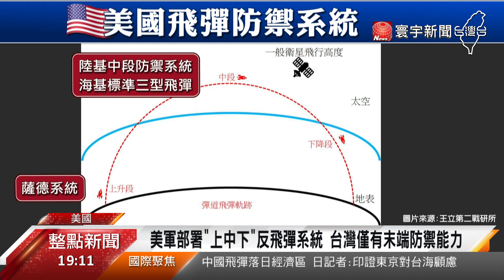反制中國彈道飛彈！ 專家 : 有小薩德系統防空@globalnewstw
共軍飛彈越過台灣，也讓外界好奇，萬一真的爆發戰爭，台灣有足夠的能力打下來襲的飛彈嗎？其實國軍有不少武器能夠應對，像是愛國者三型，還有國造的天弓三型飛彈，尤其最近天弓三飛彈還有增程型版本，射高可達70公里，能有效攔截從高空墜落的彈道飛彈，被稱為是"台灣版薩德系統"，另外前海軍艦長也建議，應該向美國購買神盾艦，建置海上攔截系統，組成更綿密的防空火網。